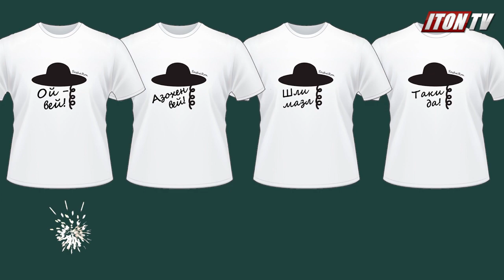Русский театр: борьба за жизнь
Олег Родовильский, художественный руководитель театра "Зеро", в студии ITON.TV рассказывает о том, в каких условиях им приходится творить и каких успехов достиг театр "Зеро" за пятнадцать лет своей жизни. Ведущий программы "Культурный шок" - драматург Марк Котлярский